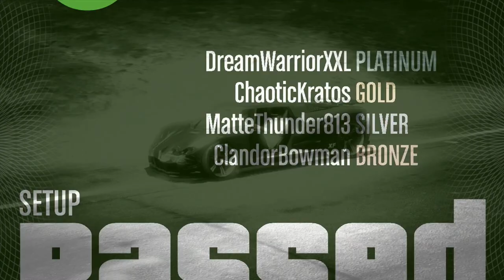Grand Theft Auto 5 Heist: WTF?! - Part1?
An Interesting expiring with GTA 5 Heists...To say the least.